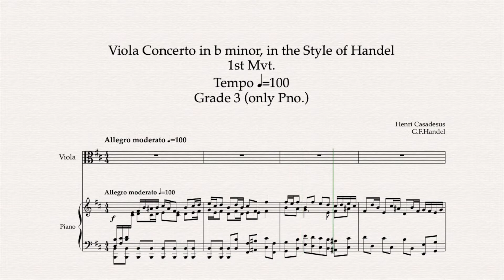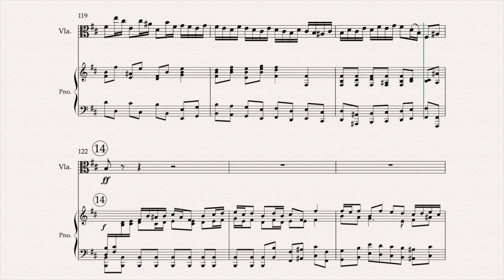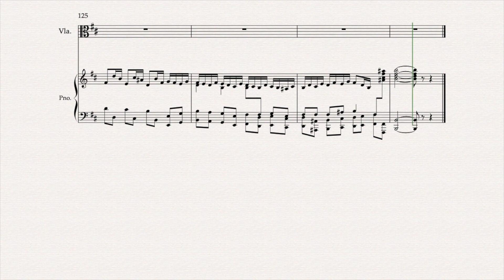[100] 카자드쉬 비올라 협주곡 B단조 1악장 Viola Concerto in b minor, in the Style of Handel, 1st Mvt. -H.Casadesus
Piano Accompaniment Sheet Music Video
피아노 반주와 악보 영상

Viola Concerto in b minor, in the Style of Handel, 1st Mvt. -H.Casadesus
카자드쉬 비올라 협주곡 B단조 1악장
Tempo -100
Grade 3 (only Pno.)

Sheet music Publisher - Paris: Max Eschig, 1924. Plate M.E. 1311